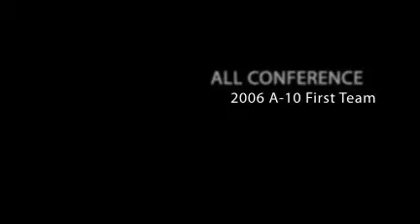Pops Mensah Bonsu Mix - NBA story so far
Pops Mensah Bonsu is a Brit in the NBA and has played for the Mavericks, Spurs, Rockets & Raptors. Who knows where he will end up next but one thing that is for sure is when given the chance the guy sure is explosive!